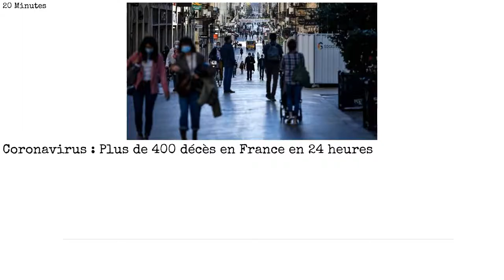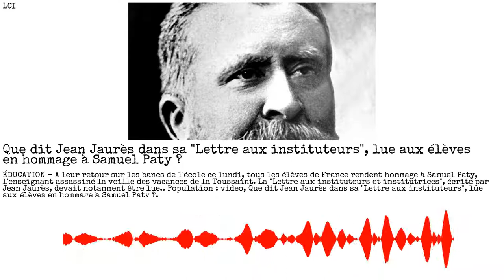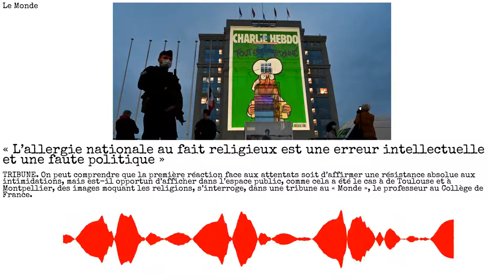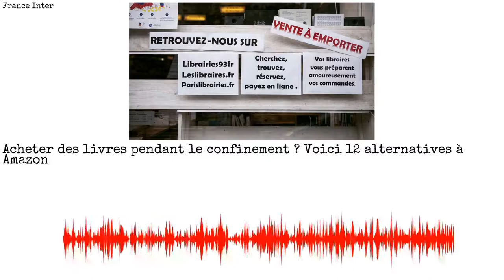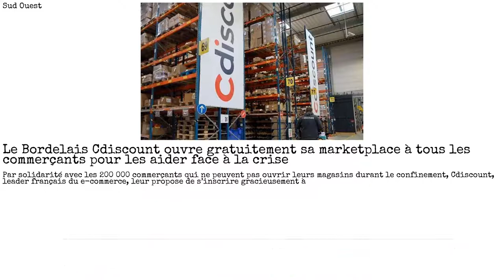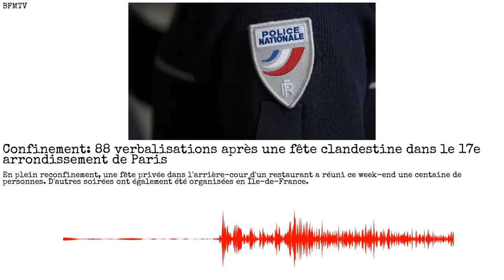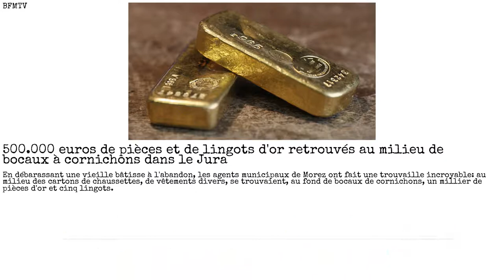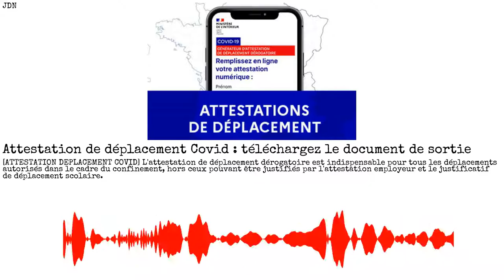Gérald Darmanin, Samuel Paty, Ecole nationale de police de Nîmes, Macron. La presse du 03/11/2020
Source(s) :
00:00 - Intro
00:01 - 20 Minutes
00:09 - 20 Minutes
00:24 - actu.fr
00:40 - Le Parisien
00:55 - LCI
01:22 - Le Figaro
01:41 - Sud Ouest
01:57 - Franceinfo
02:15 - LCI
02:45 - BFMTV
02:58 - Le Monde
03:21 - Le Figaro
03:37 - Le Monde
03:58 - LCI
04:16 - Libération
04:33 - franceinfo
04:51 - Sud Ouest
05:07 - 20 Minutes
05:20 - Le Monde
05:37 - France Bleu
05:55 - actu.fr
06:09 - France Inter
06:31 - BFMTV
06:53 - 20 Minutes
07:01 - franceinfo
07:19 - Le Monde
07:33 - 20 Minutes
07:43 - Sud Ouest
08:00 - Franceinfo
08:17 - 20 Minutes
08:31 - Le Journal du dimanche
08:44 - LCI
08:59 - RTL.fr
09:14 - franceinfo
09:23 - Le Figaro
09:33 - Le Figaro
09:41 - BFMTV
09:57 - LCI
10:19 - Le Parisien
10:30 - 20 Minutes
10:46 - Sud Ouest
11:04 - France 3 Régions
11:21 - Franceinfo
11:39 - Le Parisien
11:59 - BFMTV
12:11 - BFMTV
12:30 - France 3 Régions
12:50 - 20 Minutes
13:04 - LCI
13:31 - JDN
13:49 - LCI